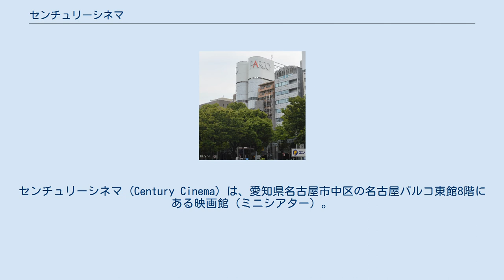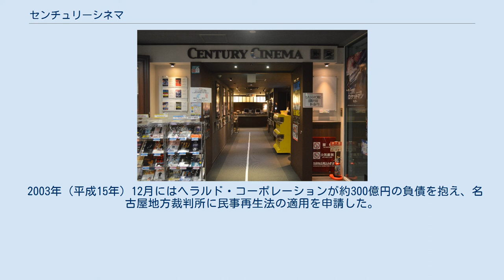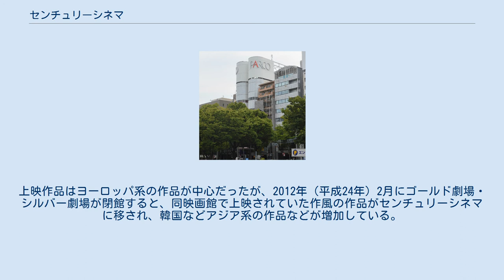センチュリーシネマ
センチュリーシネマ (Century Cinema) は、愛知県名古屋市中区の名古屋パルコ東館8階にある映画館（ミニシアター）。
スターキャット・ケーブルネットワークによって運営されている。
2スクリーンを有する。
 センチュリー1のスクリーンは縦4.4メートル、横10.34メートルである。
カフェを併設したロビーは映画鑑賞者以外も出入り自由である。
客層は年配女性が中心だが、併設するカフェは若い女性の利用も多い。
 名古屋市中区栄三丁目（矢場町）にある名古屋パルコは、商業施設が立ち並ぶ名古屋の中心地区の一角にある。
1989年（平成元年）6月29日の名古屋パルコ東館の開店とともに、8階に直径20mのアストロドームというプラネタリウムがオープン。
実況解説を行う名古屋市科学館のプラネタリウムとは異なり、全自動解説を売りにしていた。
プラネタリウムの他にも、映像イベント、ライブやコンサート、ダンスパフォーマンスなどに使用されていた。
 センチュリーシネマが入居する名古屋パルコ東館 アストロドームは2000年（平成12年）10月に営業を終了した。
アストロドームの跡地はヘラルドグループによって映画館に改装され、同年12月2日にセンチュリーシネマが開館した。
開館当時は160席の1スクリーンのみだった。
このホールは勾配のあるスタジアム方式であり、他館の標準的な座席より横幅が5センチ広い、ゆったりとした座席が売りだった。
開館当初はロビーにパソコンを18台設置し、飲食代プラス200円で1時間のインターネット利用ができる「メディアラウンジ」があった。
 年間5万人の観客、1億円の売り上げを見込んでいた。
封切り作品はカンヌ国際映画祭のオープニング作品である『宮廷料理人ヴァテール』。
開館直後には『恋の骨折り損』や『リトル・ダンサー』などの作品を上映している。
日本中でブームとなった『アメリ』は中部地方ではセンチュリーシネマのみで公開され、2001年（平成13年）から2002年（平成14年）にかけて約半年間のロングラン上映を行った。
 2003年（平成15年）12月にはヘラルド・コーポレーションが約300億円の負債を抱え、名古屋地方裁判所に民事再生法の適用を申請した。
センチュリーシネマとゴールド劇場・シルバー劇場の運営は、スターキャット・ケーブルネットワークの子会社であるスターキャット・エンタープライズに引き継がれた。
 2011年（平成23年）3月、カフェスペースを縮小して45席の2スクリーン目を新設。
上映作品はヨーロッパ系の作品が中心だったが、2012年（平成24年）2月にゴールド劇場・シルバー劇場が閉館すると、同映画館で上映されていた作風の作品がセンチュリーシネマに移され、韓国などアジア系の作品などが増加している。